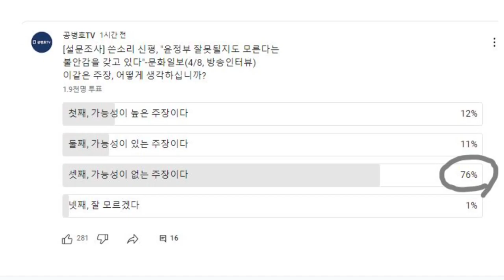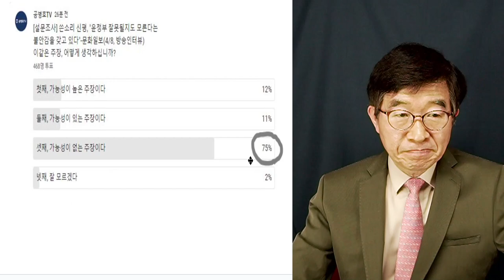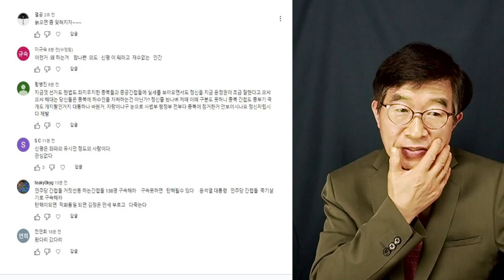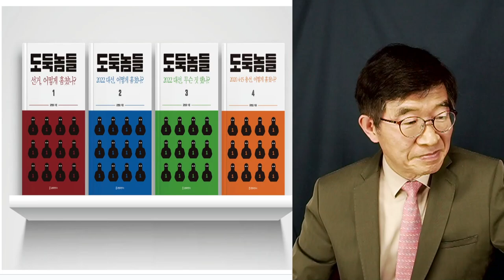"76%, 쓸데없는 걱정으로 일축" / Mr. 쓴소리, 신평 변호사 주장 / 새겨들어야 할 이야기 [공병호TV]